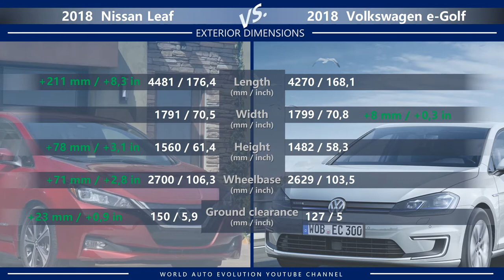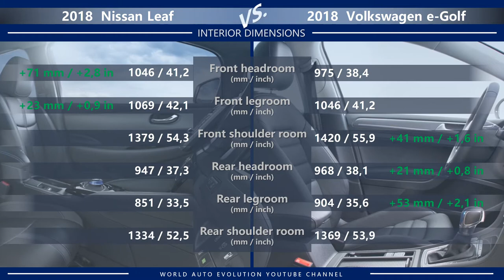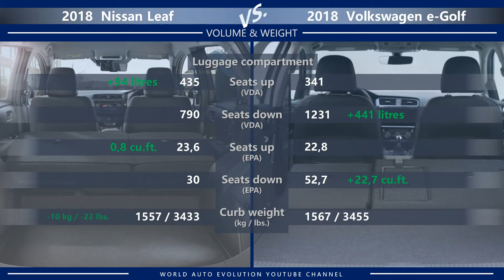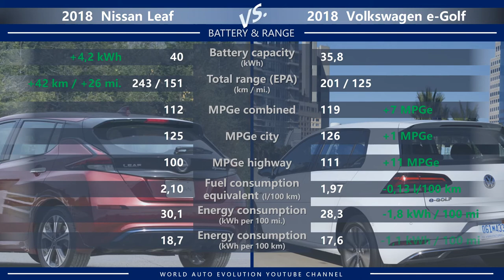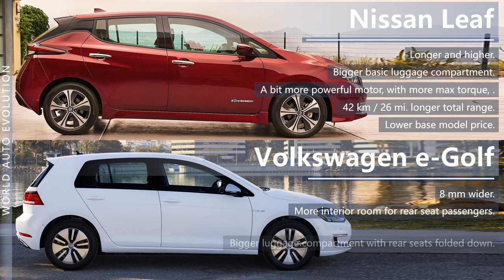2018 Nissan Leaf vs 2018 Volkswagen e-Golf (technical comparison)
Welcome to the video comparison between 2018 Nissan Leaf vs 2018 Volkswagen e-Golf. Please note that this is only a technical comparison, based solely on technical data of both cars. Not a real life Nissan Leaf vs Volkswagen e-Golf review.

In this video, you can find the differences between Leaf vs e-Golf in the following categories:
➜ External dimensions (length, width, height, wheelbase, ground clearance, curb weight)
➜ Interior dimensions (head room, leg room, shoulder room)
➜ Motor and performance (maximum power, maximum torque, top speed, acceleration 0-100 km/h / 0-62 mph
➜ Battery size/capacity, total range (EPA), MPGe, energy consumption, fuel consumption equivalent
➜ Price (USA, UK, Germany).